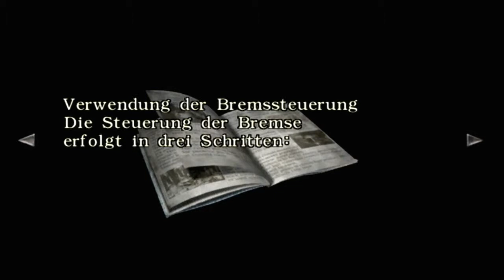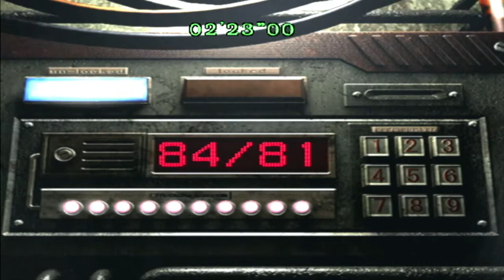Resident Evil Zero »Deutsch« Part 5 So Bremst man heutzutage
⇒ Spielbeschreibung
» Resident Evil Zero spielt zeitlich vor Resident Evil. Das Bravo-Team des Spezialkommandos S.T.A.R.S. wurde zur Aufklärung der bizarren Morde im Raccoon Forest entsandt, doch bei ihrer Ankunft stürzt der Einsatz-Hubschrauber ab. Die Besatzung überlebt den Unfall, verliert aber die komplette Ausrüstung. Beim Sichern des Geländes stößt das Team auf einen Gefangenentransporter und die Leichen ermordeter Soldaten. Nur vom Sträfling Billy Coen, der sich ebenfalls im Wagen befinden sollte, gibt es keine Spur. In der Rolle von Rebecca Chambers, einer 18-jährigen S.T.A.R.S.-Rekrutin, begibt sich der Spieler auf die Suche nach dem Flüchtigen. In einem nahe liegenden Zug wird sie fündig. Doch der Zug fährt plötzlich los und beide müssen sich gegen Zombies verteidigen. Rebecca hat einen weiten Weg vor sich, um wieder zu ihrem Team zurück zu gelangen. Weiterhin kommt man im Verlauf des Spiels an Orten vorbei, die bereits aus Resident Evil 2 bekannt sind. «